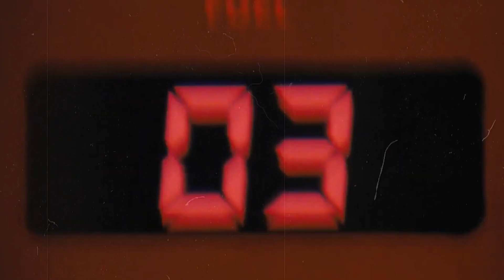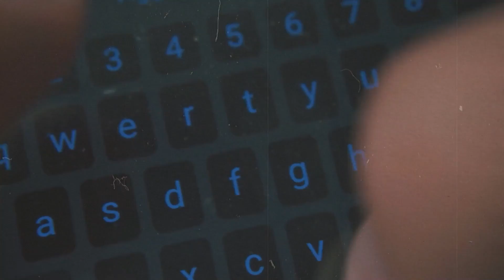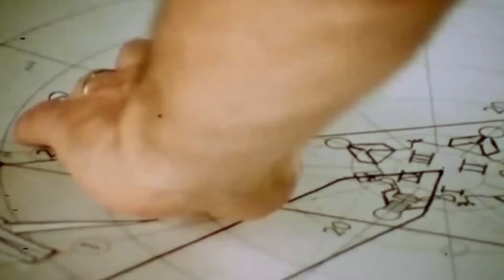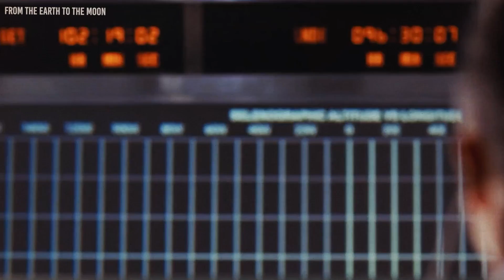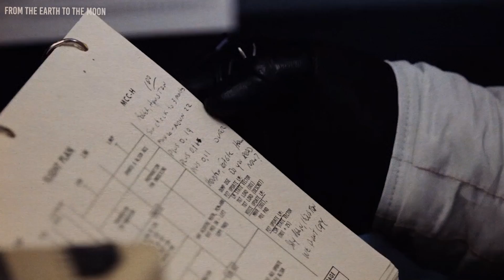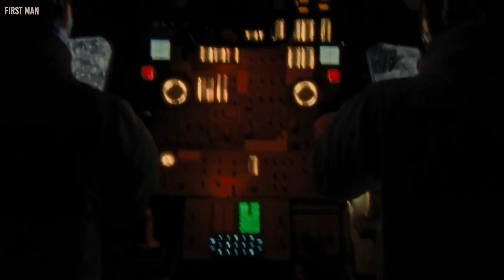Edward Snowden: "The Moon Is Not What You Think It Is..."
According to Snowden, one big reason NASA hasn't gone back to the Moon is the huge amount of money it takes. It's like trying to buy a ticket to outer space - super expensive! Back when President Kennedy was in charge, he thought it would cost about 7 billion dollars, but in the end, it ended up being more than 20 billion dollars! That's a lot of cash. The Apollo project, which was all about going to the Moon, cost a whopping 25.8 billion dollars. In today's money, that's like 264 billion dollars! That's more money than most of us can even picture. And get this, over 400,000 people, along with help from more than 20,000 companies and schools, had to work together to make it happen. So, you can see why the cost was sky-high.